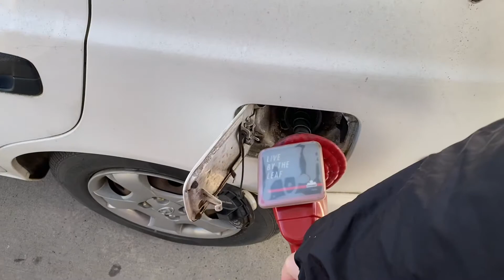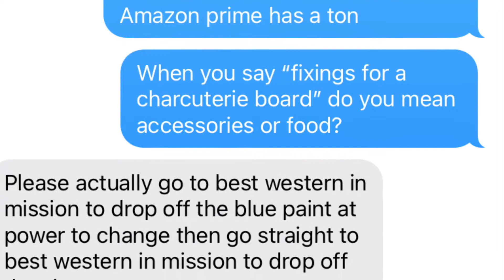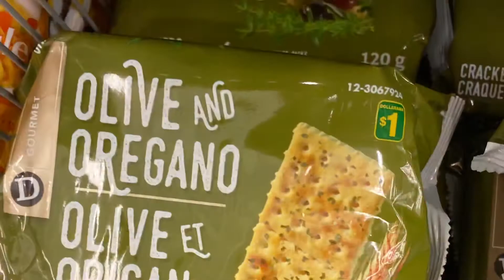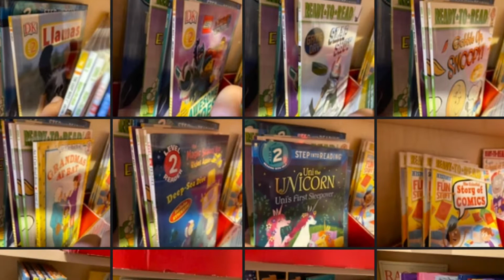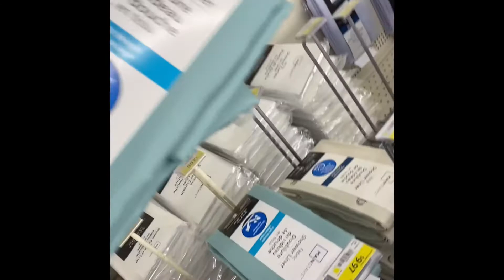I STOLE SOMETHING! Framed by my husband: vlog of being a set dec shopper - Day 2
Framed by my husband: vlog of being a set dec shopper - Day 2

Behind the scenes of the lifetime movie framed by my husband, come see what a day in the life of a set Dresser/professional buyer/professional shopper is like

✨ Candles: Olumiere.com